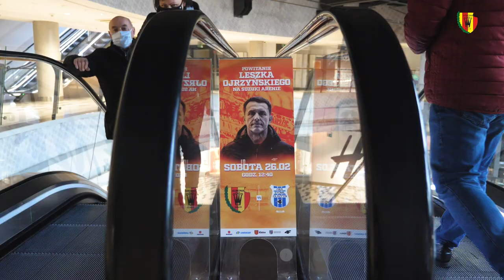Sonda uliczna przed powrotem trenera Ojrzyńskiego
Wielkimi krokami zbliża się sobotnie starcie na Suzuki Arenie ze Stomilem Olsztyn. W związku z tym wybraliśmy się do Galerii Echo oraz Galerii Korona, aby zapytać kielczan, jak zapatrują się na powrót trenera Leszka Ojrzyńskiego. Sprawdźmy, jak odpowiadali!